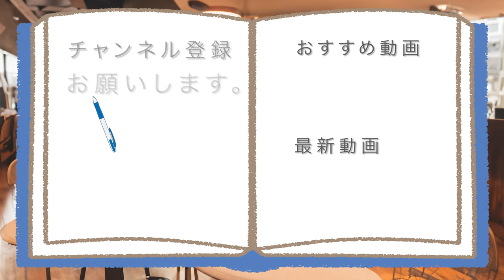スシローでケーキ色々食べ比べ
【スシローなのにケーキ?】
はい、今日はスシローで回っている、
ケーキを色々食べていきます。
最近の回転寿司は、スイーツもおいしい!!

アマゾンほしい物リスト↓